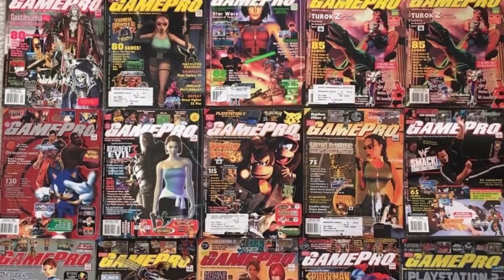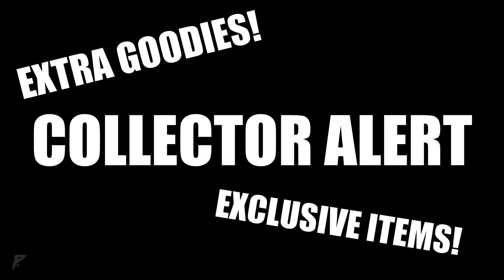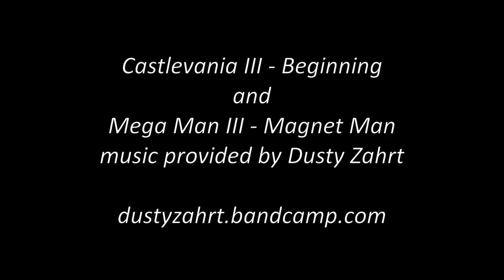NESPRO Kickstarter Trailer FINAL CUT